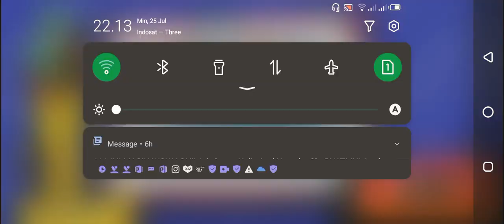ledakan 20 bom emas tuntas 😎